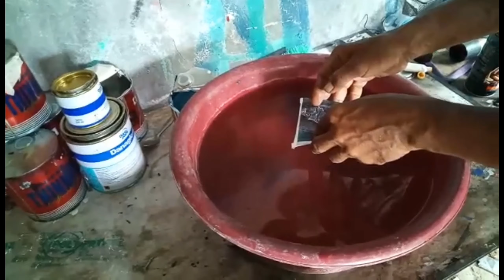proses pembuatan karbon celup untuk interior mobil